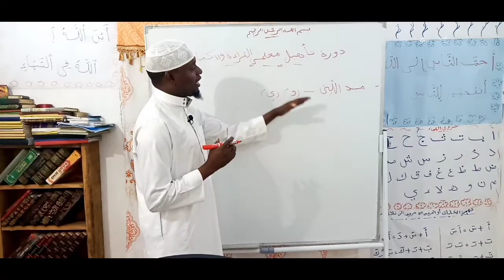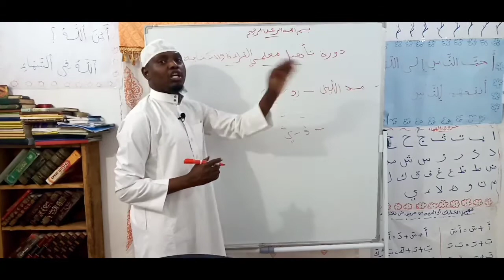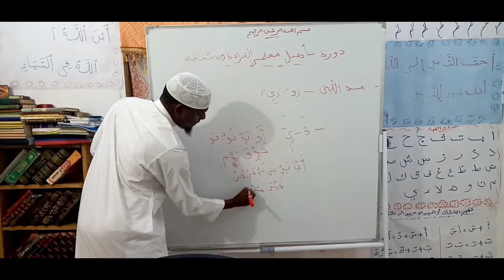maddu liin iyo qaabka ilmaha lo baro.tobarka mclimka hingada,xalqd10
maddu lin iyo qaabka ilmaha lo baro